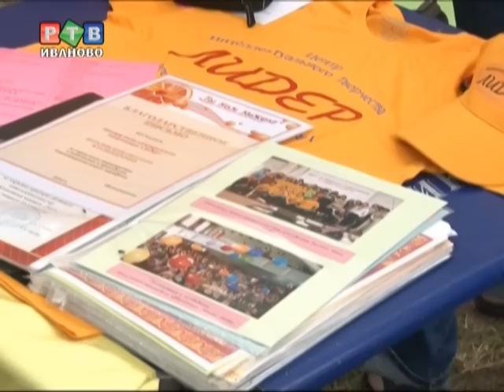День молодёжи 2012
Если бы можно было составить рейтинг среди самых интересных и масштабных праздников города, день молодежи, бесспорно, оказался бы на одном из лидирующих мест. В этом году впервые его отмечали на природе, в течение всего дня, заняв всю площадь и пространство некогда пустовавшего парка имени Степанова